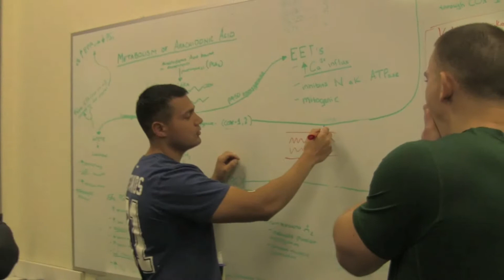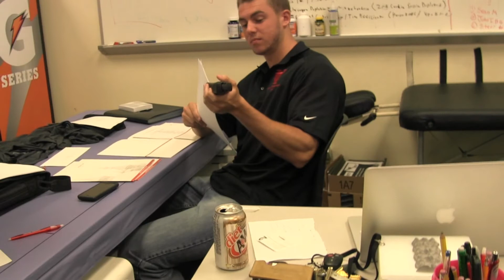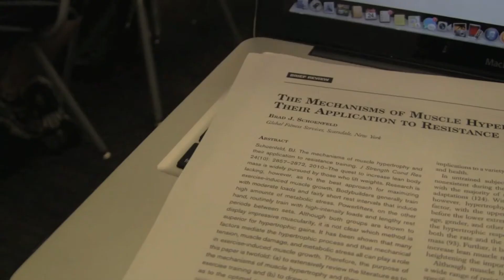Life in the Lab...The Introduction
Get a closer look behind the scene at one of the top Sports Nutrition Research Laboratories in the nation.  This is the first of many episodes where we will bring you, the viewer, inside the lives of our team.  Be a part of the latest groundbreaking research bridging the gap between science and application.